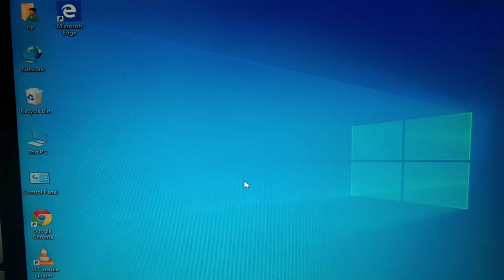DESKTOP ICON | HOW TO ADD DESKTOP ICON IN WINDOWS 10/X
How to add desktop icon in windows
how to add my computer icon on desktop
how to add control penal on desktop
how to add recycle bin on desktop